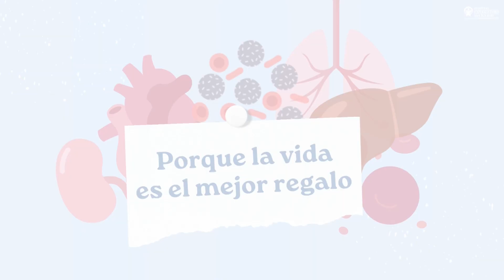HUSI - Donación de órganos y tejidos